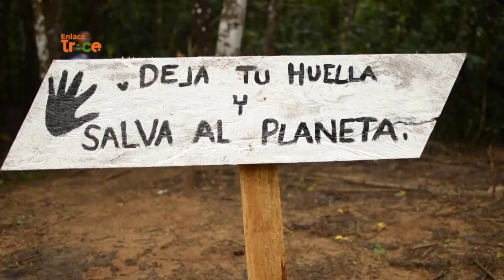📺🟠 MetaVerde la campaña que busca sembrar 10 millones de árboles en el Meta | Noticias Enlace Trece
Sembratón en el Meta. Una campaña de Cormacarena busca sembrar 10 millones de árboles en ese departamento 🌳. La actividad cuenta con el apoyo de las autoridades municipales y busca voluntarios que se unan 🤝